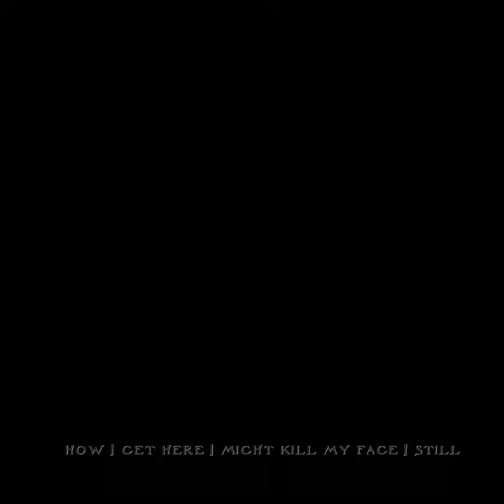i might kill my ex 🔪